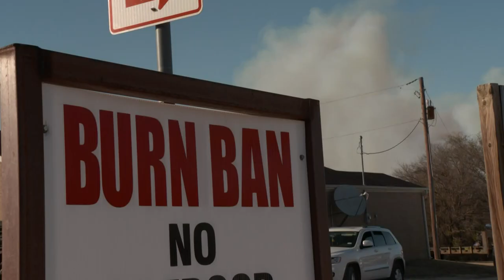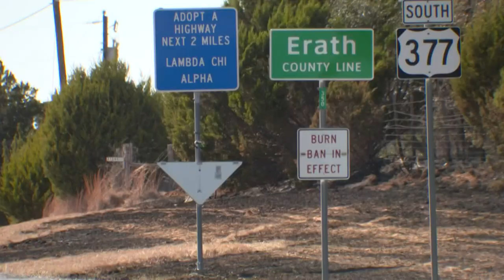Texas wildfire ravages through parts of Hood and Erath counties, residents worry for livelihoods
"The grass and the fire is burning so fast we’re having a hard time catching it," the Hood County fire marshal told WFAA.